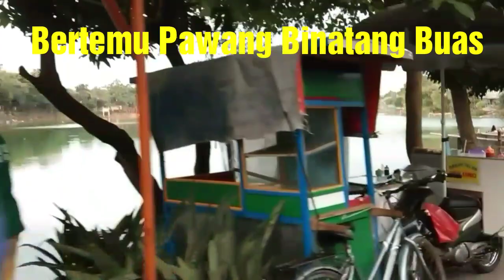Pawang Ular dan Hewan Liar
Bertemu dengan teman yang hobi mengkoleksi binatang liar dan langka semoga dapat menghibur teman semua silahkan like dan komentar yang baik dan salam youtuber